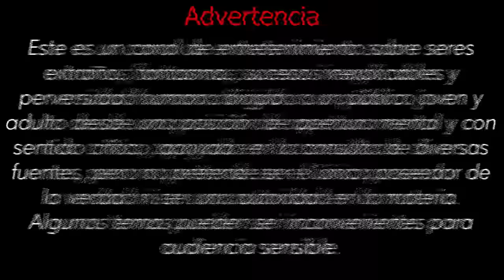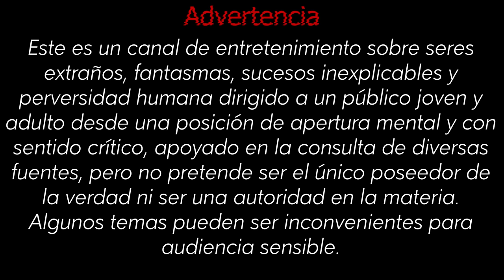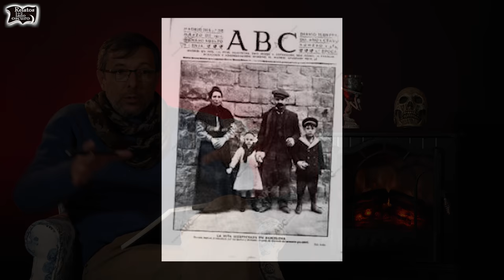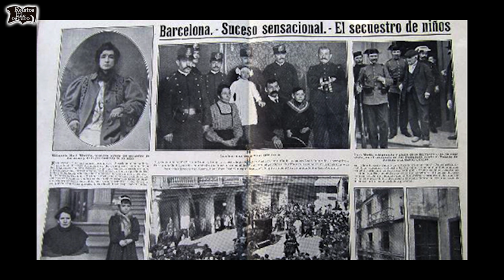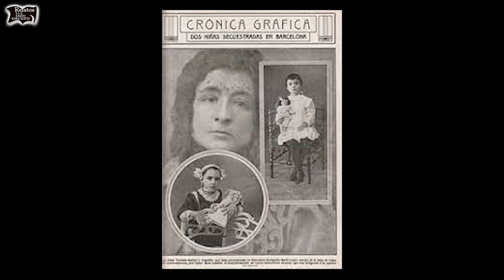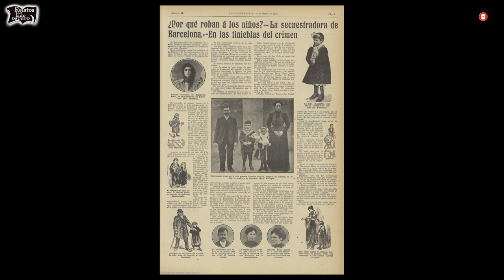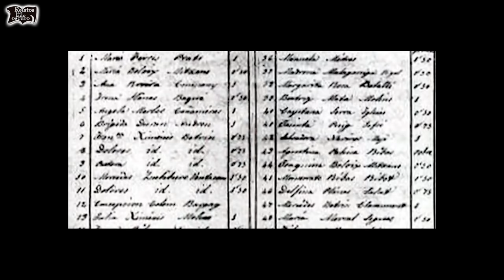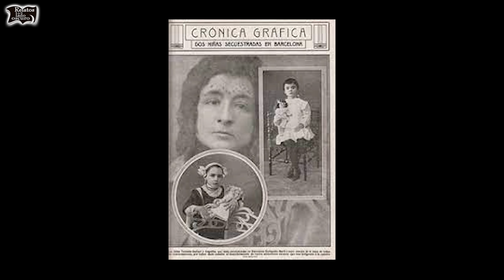El extraño caso de la vampira de Barcelona | Relatos del lado oscuro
Barcelona, principios del siglo XX.  Una mujer acusada de robar niños, de hacerles cosas horribles, de convertirlos en ungüentos y de consumir su carne y su sangre. Capturada, enjuiciada, el cruel caso de Enriqueta Martí, también conocida como la vampira del Raval.  Relatos del lado oscuro nos presenta un caso de perversidad humana.

videos de terror, asesinas seriales, misterios